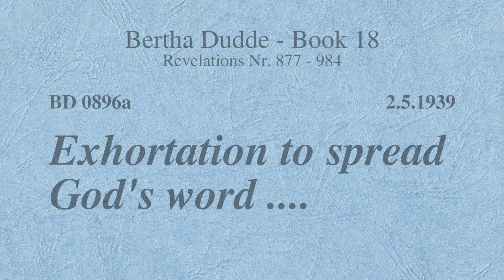BD 0896a - EXHORTATION TO SPREAD GOD'S WORD ....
Revelation 0896a

Links to my other channels in German and English:
Links zu meinen anderen Kanälen in Deutsch und Englisch: